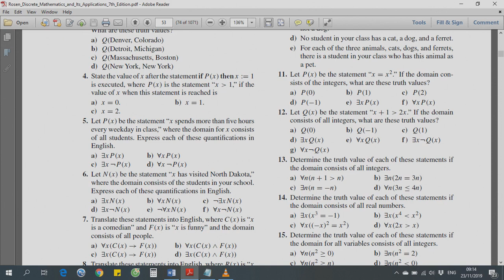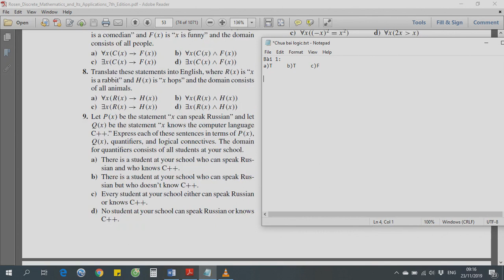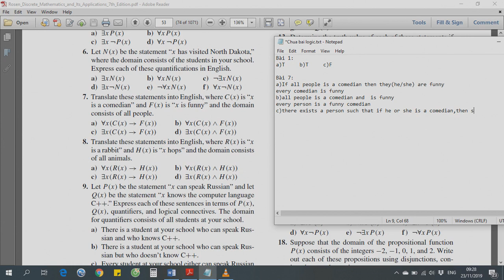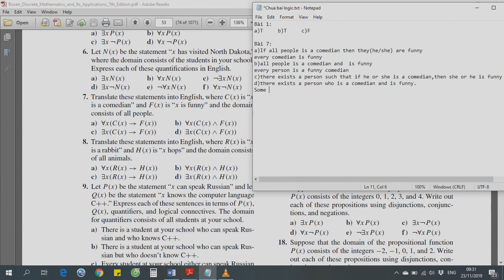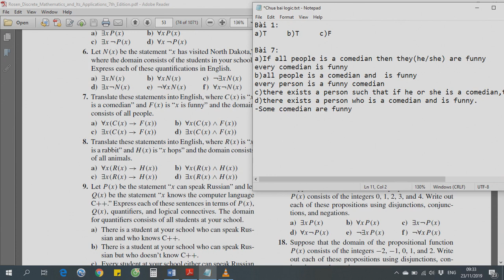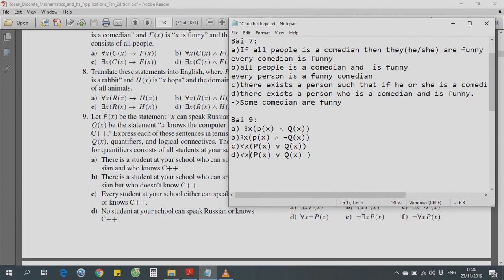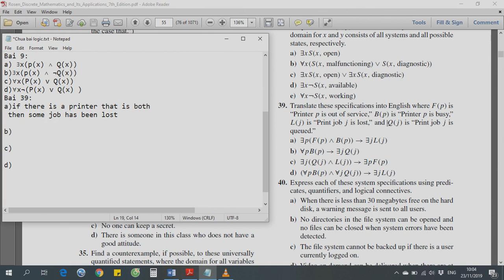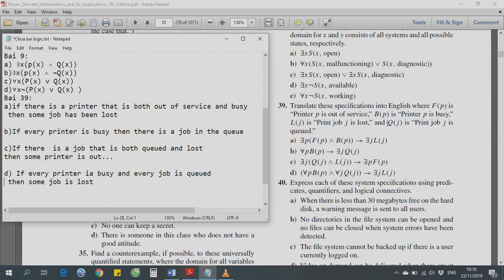[Logic và suy luận toán học|Toán rời rạc 1]Bài tập logic vị từ và lượng từ|Dễ hiểu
Mọi người theo dõi fanpage của mình để xem những tài liệu mình cập nhật và trao đổi thêm nhé:

Trên đây là một số bài tập khá hay về logic vị từ và lượng từ mà mình thấy hay gặp trong các đề thi.Có câu hỏi gì thì hãy comment bên dưới,mình sẽ cố gắng trả lời trong thời gian sớm nhất.Nếu các bạn thấy bổ ích thì hãy LIKE,SHARE,SUBSCRIBE cho mình nhé.Thanks for watching.